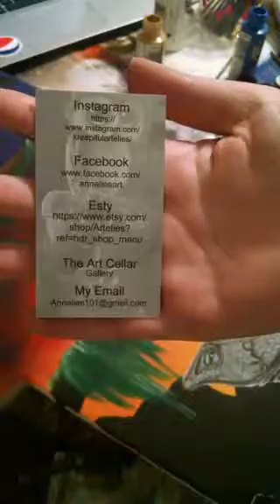Copy of Timelasps of realistic frog painting ?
Trying to paint realistic